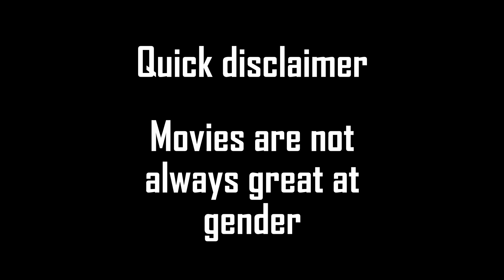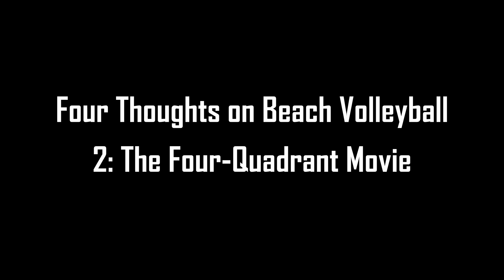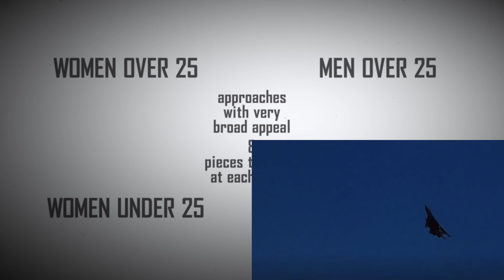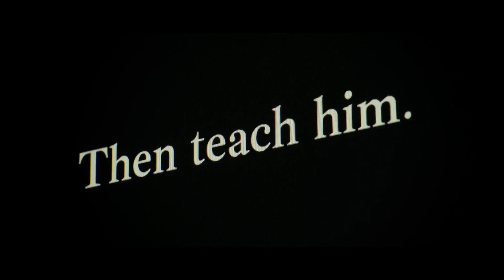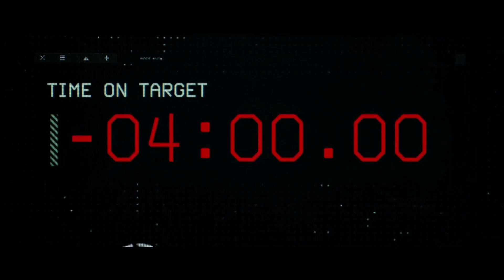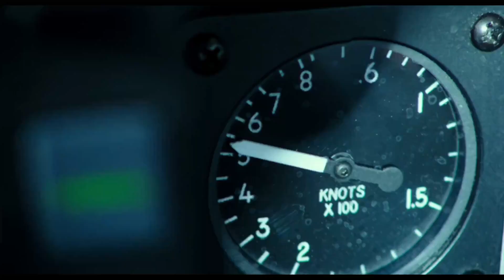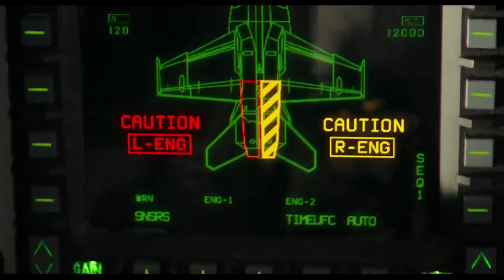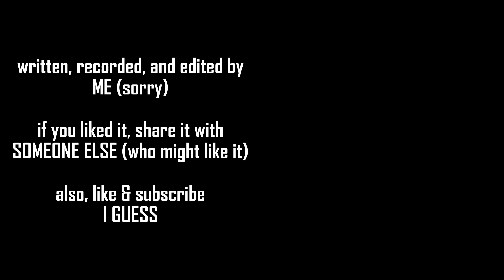Two Visions of Top Gun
Top Gun: Maverick reads like a rebuttal to Top Gun.

Featuring a very long discussion of what movies about men think men are.

00:00 - A Coming of Age Story
03:39 - Top Gun on Masculinity
08:12 - Four Thoughts on Beach Volleyball
15:00 - A Sequel That Hates Top Gun
18:31 - The Storytelling's Not Great
23:39 - It's So Big